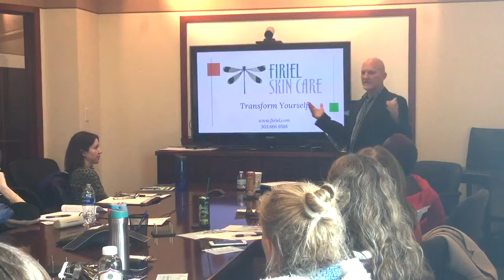The Emotional Response of Visual Communication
The Emotional Response of Visual Communication, The Emotional Response of Visual Communication with Rich Bontrager, highlights the power of visual communication, marketing, and social media can have on us emotionally. Emotional responsive clients and customers are far more like to respond to appeals, offers, and marketing efforts. Visuals communicate faster and more effectively than text-driven content. Leaders today must learn the power of visual communication, and how to leverage it to its fullest potential

This is a clip from a more significant leadership coaching workshop presentation that I do on, "The Power of Visual Communication.

FOLLOW TRIGGER….